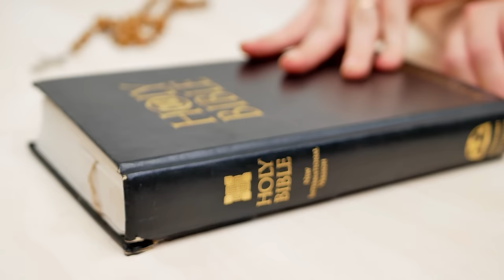piątek, 22 marca 2024